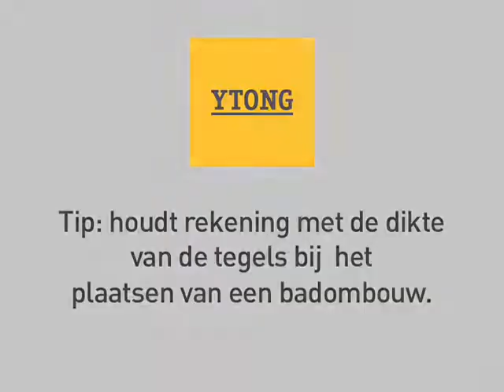Tip Fred•tegeldikte badombouw